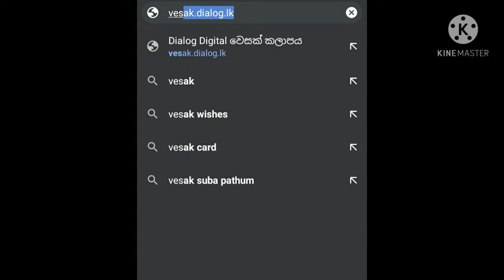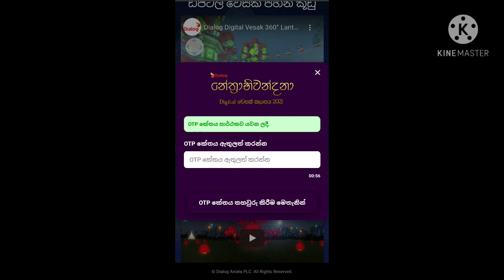Dialog free data reload - dialog data දන්සල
We help to improve your technical knowledge, we try to make your happy, we try to keep your laugh.please stay with us. we are " SL MULTI media"